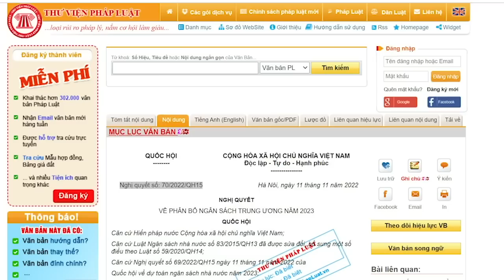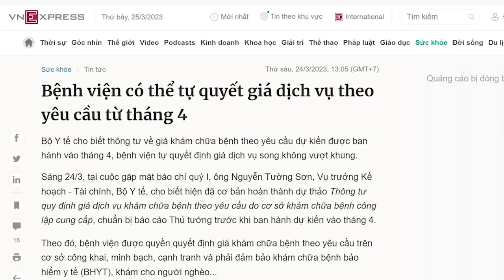Cựu Giám đốc Công an Quảng Trị - Trần Đức Việt uống bia ôm gái có thể bị “xơi tái”?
Cuộc chiến trong nội bộ chính quyền Cộng sản hiện nay không còn là cuộc chiến cá nhân, mà là nhóm lợi ích này chiến với nhóm lợi ích kia, để chiếm đoạt quyền lợi. Việc một clip đã quay từ rất lâu, bỗng được tung lên mạng, là không bình thường chút nào. Với lại, đánh một cá nhân không còn quyền lực ,thì đích đến không phải là cá nhân, mà là một nhóm sau cá nhân đó. Thường là như vậy.